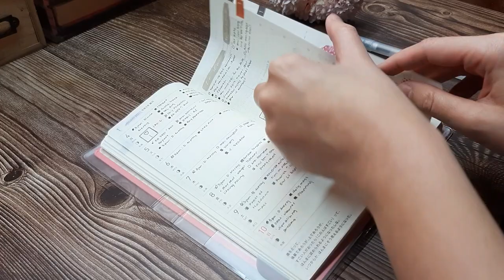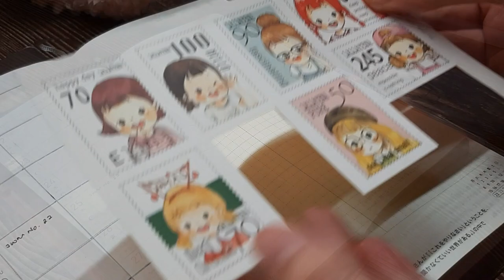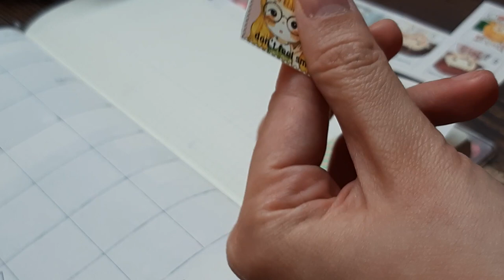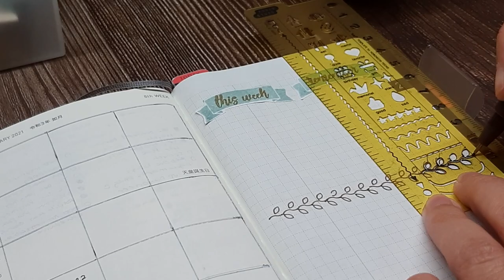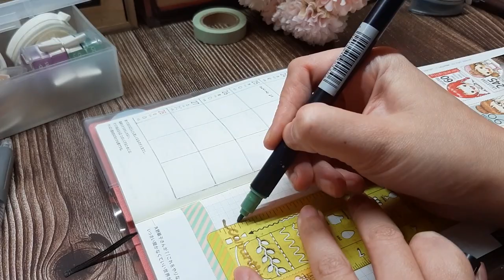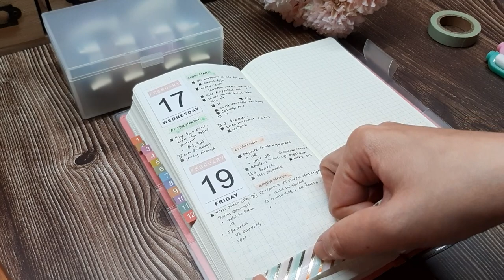Plan With Me 📒| Hobonichi Weeks Mega 2021 | Bullet Journal | February 22-24 | Paper Planner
Sharing how I use functional clear stamps to plan my week ( bullet journal style } in my Hobonichi Weeks Mega.

Hobonichi Stencil Template (Activity)
Staedtler Triplus Fineliner Pens, .3mm, Metal Clad Tip, 20-Pack, Assorted
Zebra Mid Liner highlighter pen, 10 color
Zebra Sarasa Clip Pen 0.4 mm, Gray
Tsukineko VersaMagic Dew Drop Inkpad, Oasis Green